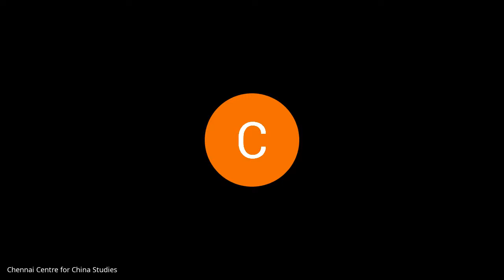C3S Fifth Tone on "Half The Sky Is The Limit: Women Empowerment in China" by Dr Usha Chandran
China’s recent, rapid economic growth has paved the way for new opportunities and new challenges for women. While the growth of the industrial sector has given millions of women various opportunities to earn a living, women lag far behind men in access to land, credit and decent jobs, despite a growing body of research that shows that enhancing women’s economic options boosts national economies. Women who come from rural or less developed areas often lack formal higher education or professional experiences and are thus susceptible to exploitation and discrimination. The China of the 21'st century, often overlooks women’s specific needs and priorities. As far as gender equality in China’s public policy goes, women are found at a disadvantage because they are not backed by specific women-centered actions for implementation along with necessary funding to be empowered citizens.

Anchor: Aishwarya S Menon, Research Officer, C3S

Show: Fifth Tone (C3S Interview Series)

Guest Name: Dr Usha Chandran, Assistant Professor, Centre for Chinese and South East Asian Studies, School of Language, Literature and Culture Studies, Jawaharlal Nehru University. Adjunct Fellow at the Institute of Chinese Studies, New Delhi